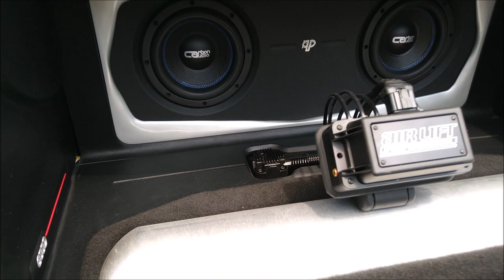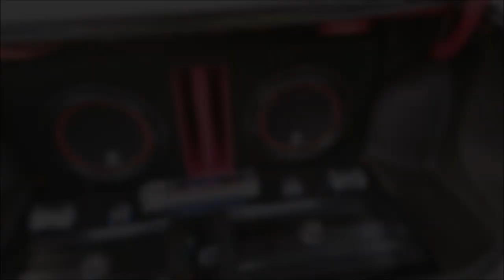¡The Big Show! Las Mejores Instalaciones de Car Audio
Esta es la recopilación de instalaciones de Car Audio que nos dejo The Big Show, evento realizado en  Huixquilucan, Estado de México.